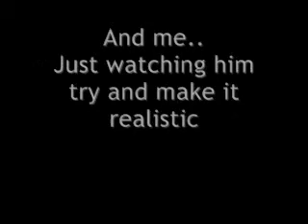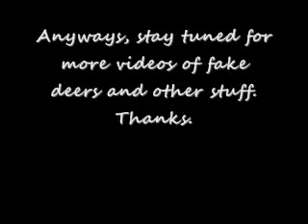Grandpa putting up fake deer.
This is a short video of my granpa putting up a fake deer. I thought it was really cool, but he went out of his way. He likes pranking.